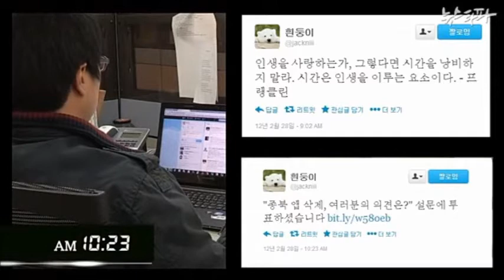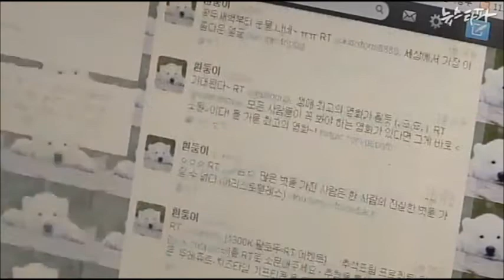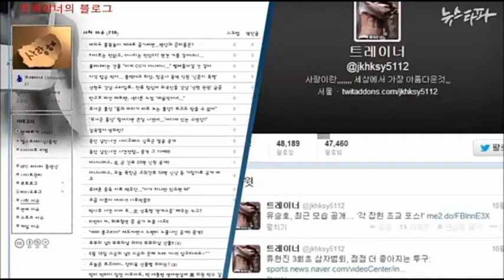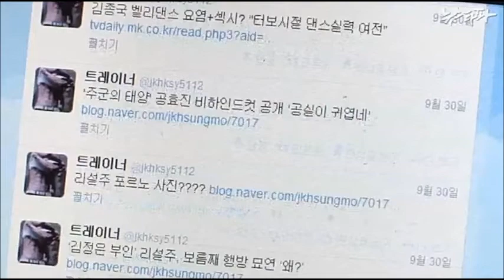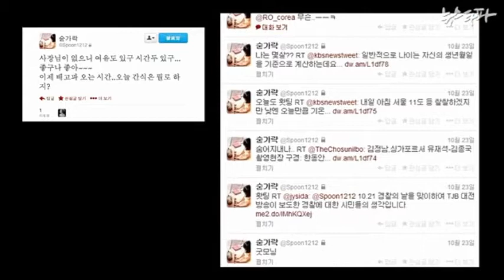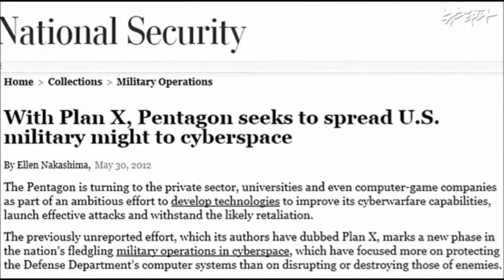사이버사령부는 새누리의 홍보부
이게 사이버 안보댓글?